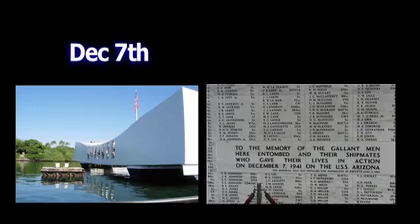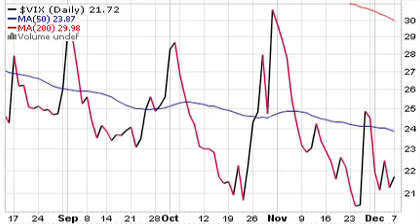Dec 7: New Strikes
Dec 7th